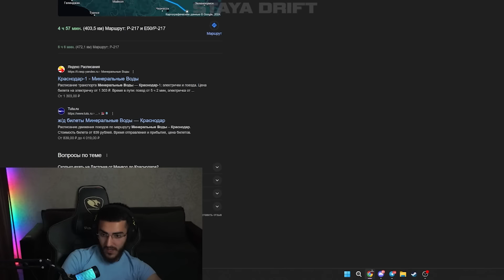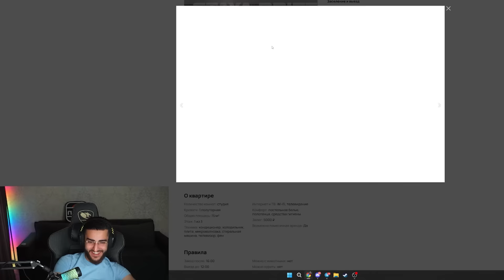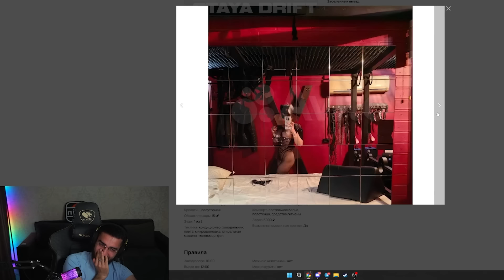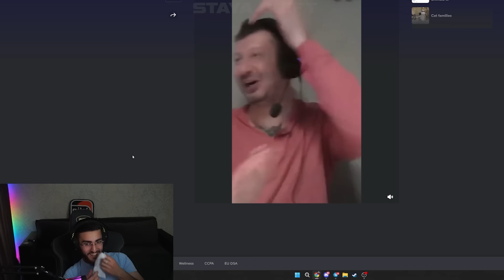РЕНАТКО ВМЕСТЕ С ЛИЗОЙ УЛЕТАЮТ В ДРУГУЮ СТРАНУ ?!🌍| СЕКРЕТНЫЙ РАЗГОВОР РЕНАТА И ЛИЗЫ !